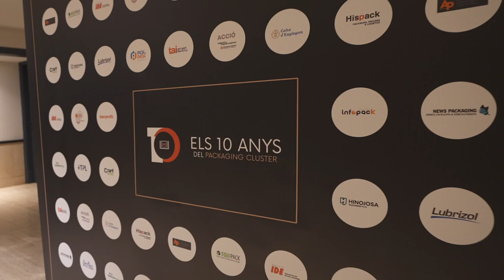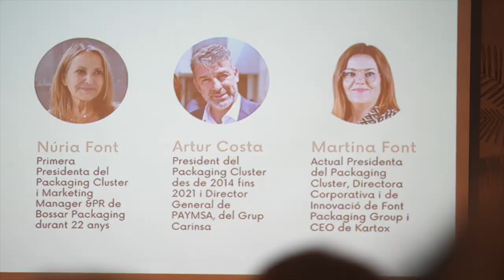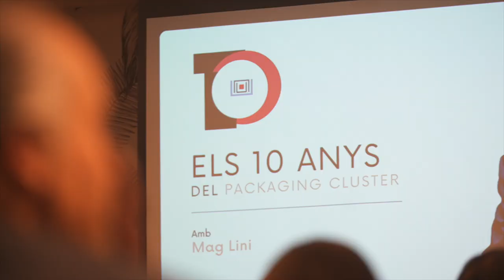Els 10 anys del Packaging Cluster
El Packaging Cluster, entitat sense ànim de lucre que representa a empreses de tota la cadena de valor del sector del packaging, va celebrar l'1 de desembre el seu desè aniversari amb una gala que va servir com a punt de trobada de tot el sector i que va estar marcada pel seu caràcter festiu. En total, van acudir més de 170 persones entre socis, periodistes i integrants del propi Clúster que van poder gaudir d'una gala carregada de sorpreses